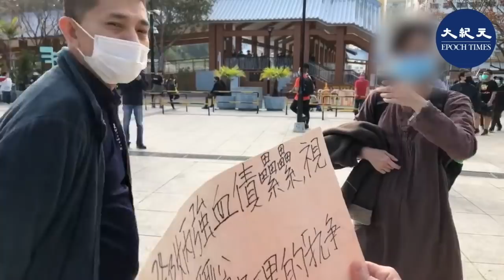【2月23日屯門遊行】女市民手舉大字報籲別忘揭露警暴，讓真相能早日公諸於世。當權者依仗權力打劫香港人的資源，很多口罩去向不明，直呼港府無法無天，防疫做得太差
在2月23日參加屯門遊行的女市民手舉大字報呼籲大家別忘揭露警暴，讓真相能早日公諸於世，別再讓年輕人受傷。同時希望人們能早日清醒，不要維護黑警，不要做幫凶。她說港府防疫工作做得太差，很多口罩去向不明。懲教署内的服刑人士每個月生產口罩大概2萬個，但似乎並沒有供應給香港人， 這麽多的口罩不知道去了哪裏。她覺得當權者依仗權力打劫香港人的資源， 她直呼港府無法無天。